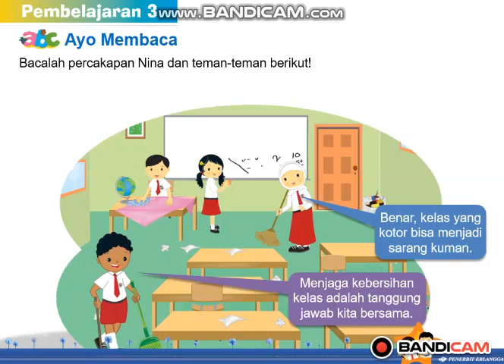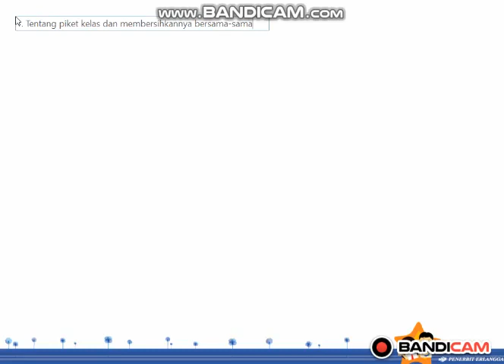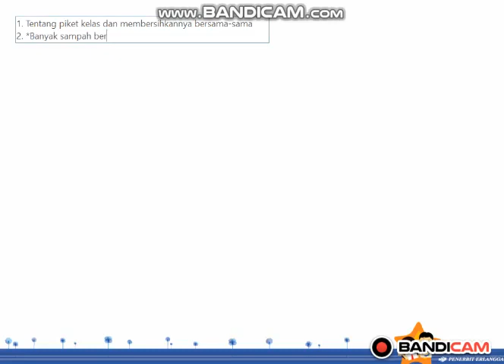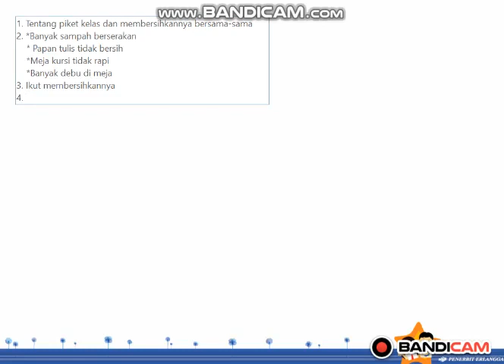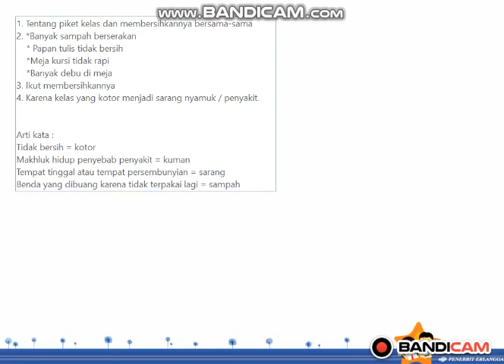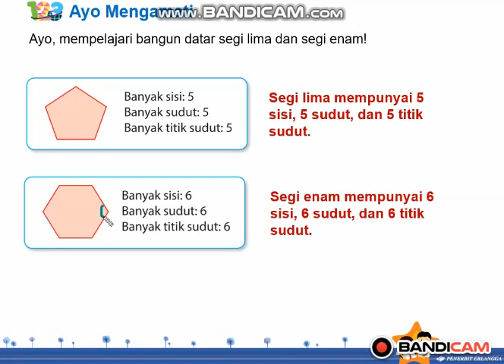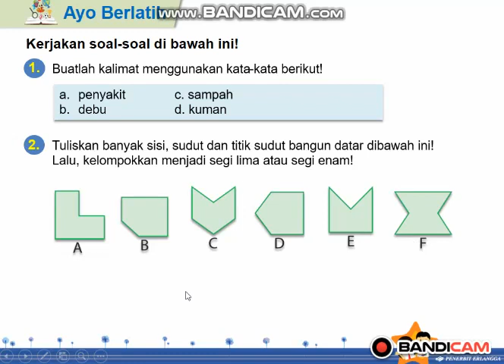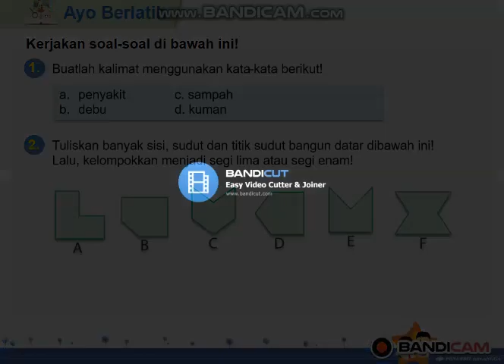Tema 2d ST 2 PB 3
Sumber buku Tematik Terpadu 2d
Penerbit Erlangga